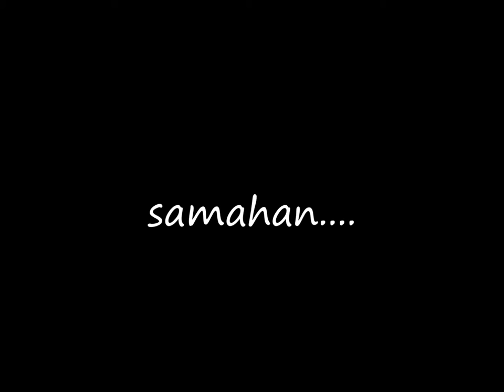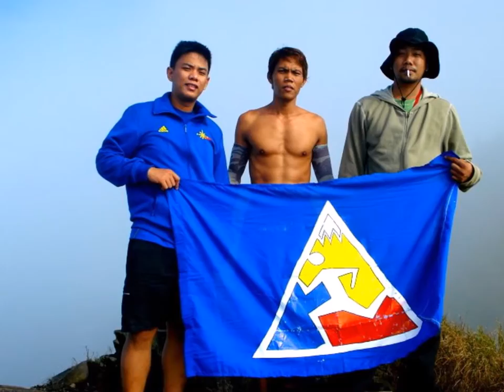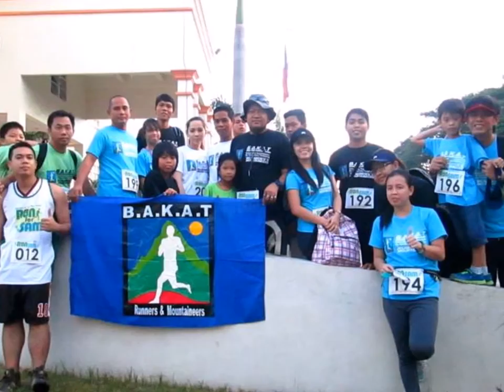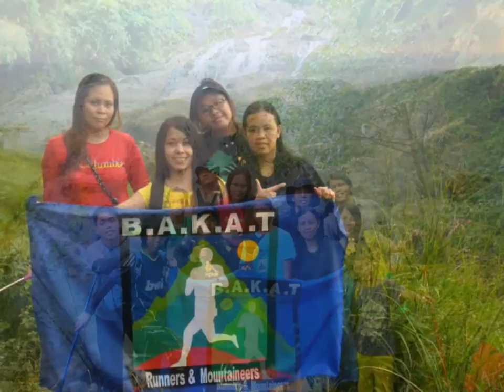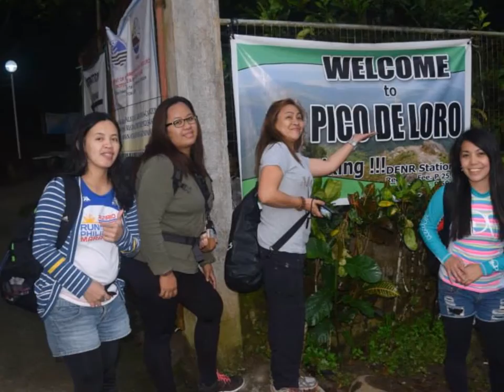BAKAT Runners and Mountaineers Project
BAKAT  Runners and Mountaineers
Barkadahan ang Katuwaan ay Takbuhan/Trekking

Soundtrack:
In my Life - Beatles
Barkada - Isla Era